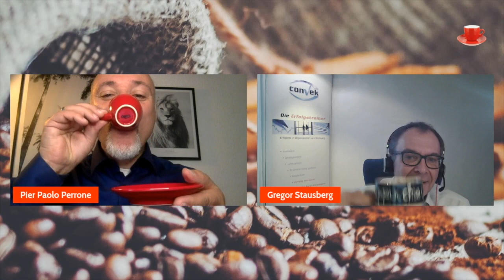ESPRESSO CON PAOLO #34